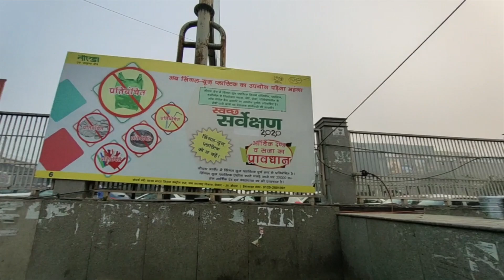My First vlog 🔥🔥🔥